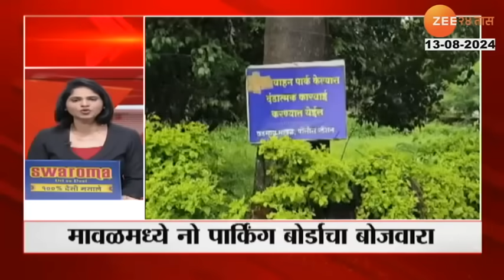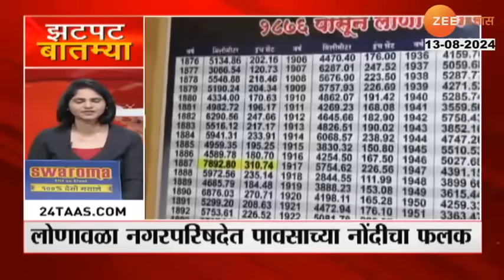Zatpat Fast News | झटपट फास्ट बातम्या | 9.00 AM | 13th August 2024 | Zee 24 Taas | Marathi News